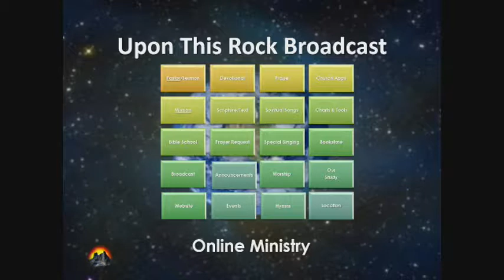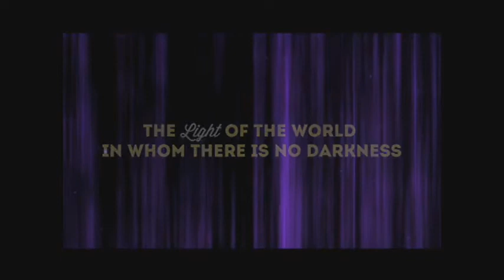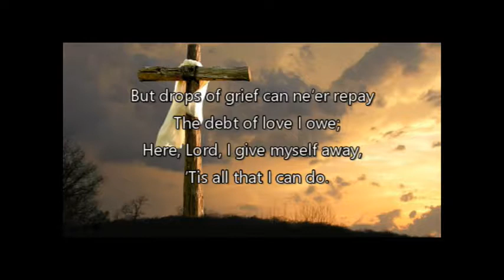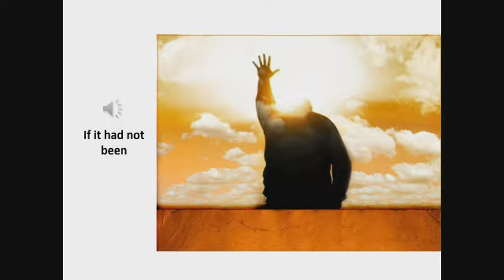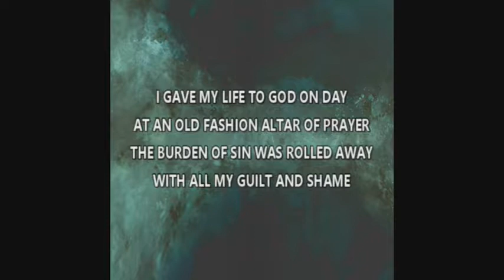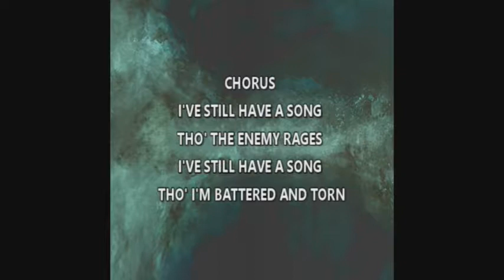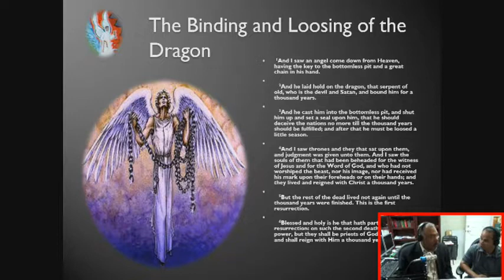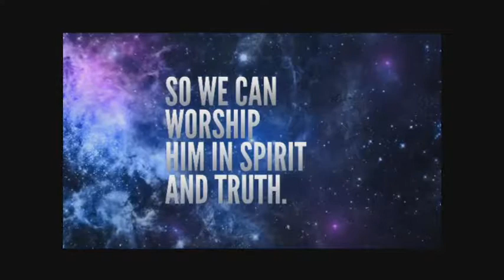148 WTBT The Binding and Loosing of the Dragon The First and Second Resurrection continued